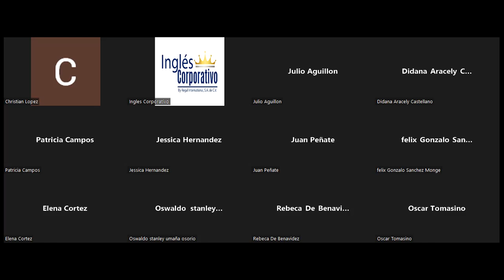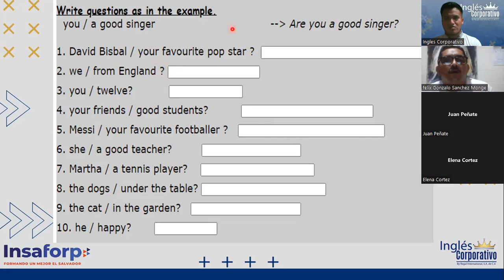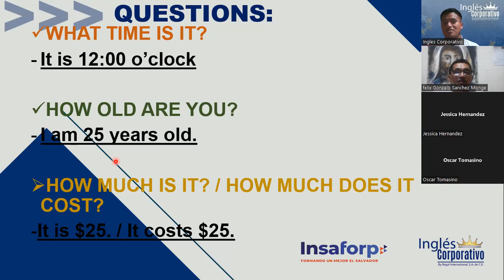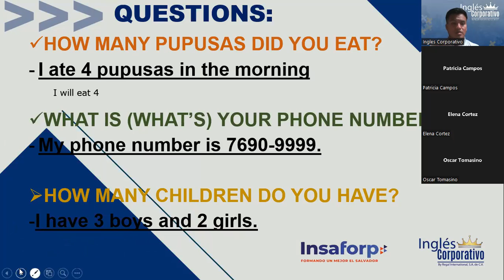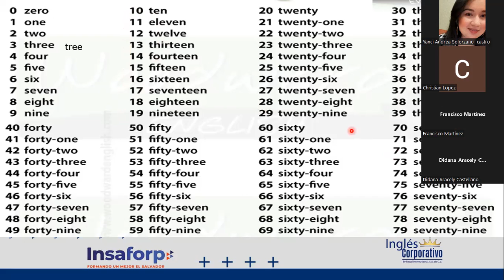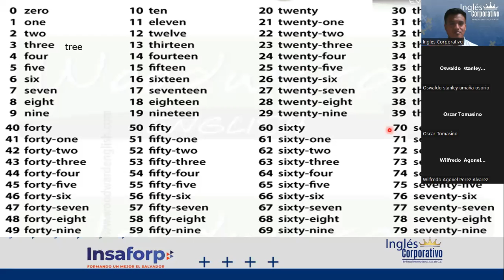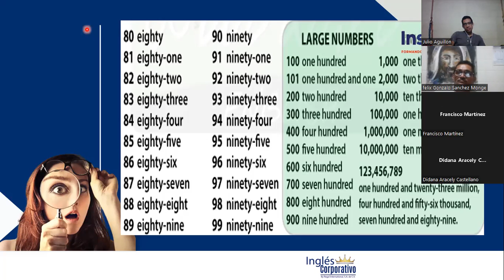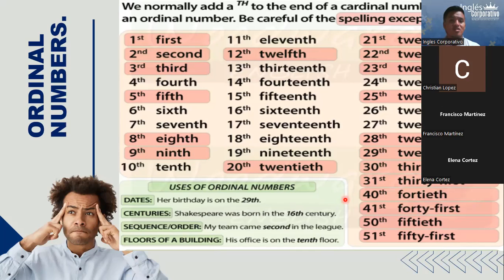Inglés Corporativo-12--9-2022- MODULO 1 "NUMBERS & QUESTIONS"